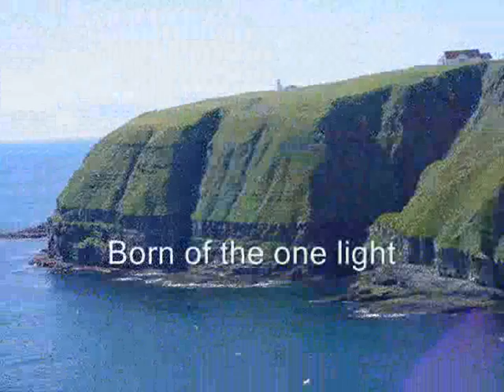morning has broken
Hymn tune, Morning has broken, with words and photos